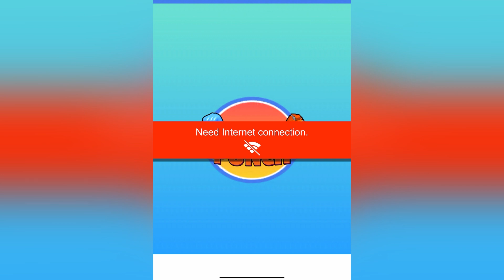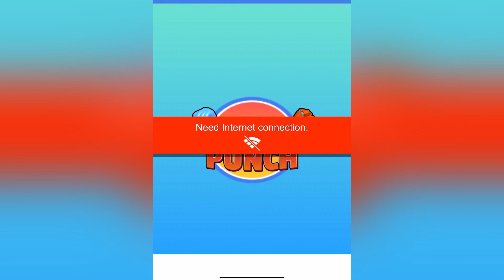Rocket Punch! | Walkthrough Gameplay ALL LEVELS Part 5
Are you ready for the adventure full of punches and tricks? Rocket Punch! Yes, that’s the name of our game!

You have the chance to throw punches like you’ve never done before! Punch the enemies and knock them out! Solve the puzzling challenges. Have a look at your surroundings, take advantage of the weapons available so you can kill your enemies at the same time. Break through the wall, dig into the ground, blow up the bomb, do whatever you can to have the enemies defeated.

You have so many gloves to be revealed to use against enemies and you don’t want to miss out any single level. Relieve your stress through our punching games. Throw out some curvy punches at those people who annoy you most.

It’s definitely harder than you think, and you want to be strategic about how you will throw a punch and utilize each weapon. Are you ready for it?

Game Features:

1. Simple but addicting mechanics

Just move the joystick like how you would throw your punch - be strategic so you can kill your enemies at one time.

2. Keep on upgrading!

So many different punching gloves and characters to unlock. Pick a glove that fits you the most and throw the best punch you can.

3. Relax and play

Simple yet fun mechanics will keep you entertained for hours!